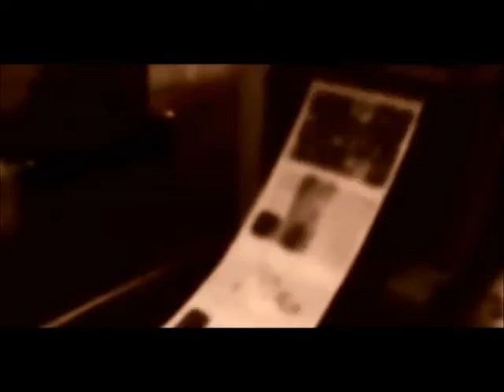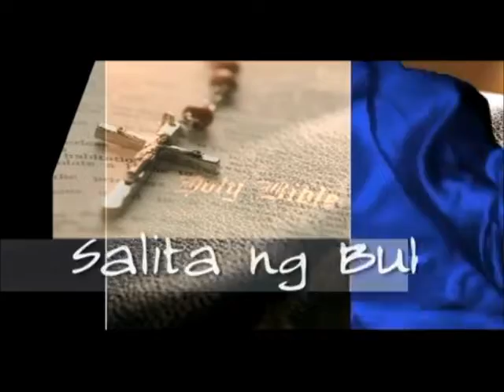TV Maria channel 68 station ID 6/13/2021 (NEW)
TV channel no.: 68
Date: 6/13/2021
Location: Metro Manila
Country: Philippines
Sub region: Southeast Asia
Continent: Asia